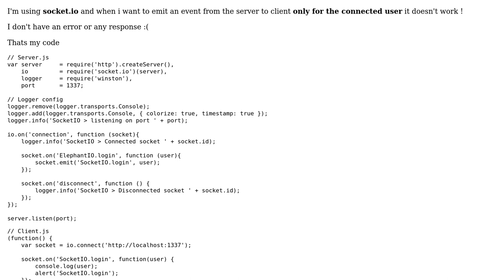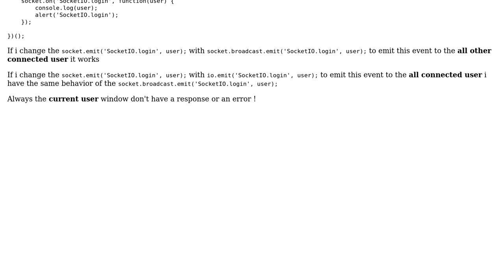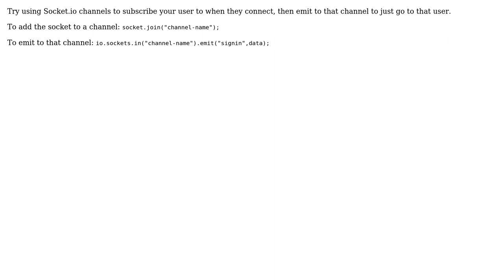socket.emit event for only the current user doesn't fire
With thanks & praise to God, and with thanks to the many people who have made this project possible! | Content (except music & images) licensed under CC BY-SA | Music | Images & others | With thanks to user TJC user Saif Turki and the Stack Exchange Network Trademarks are property of their respective owners. You are responsible for your own actions.